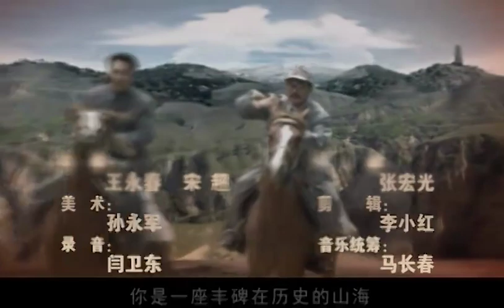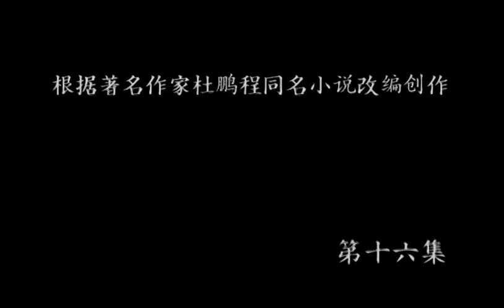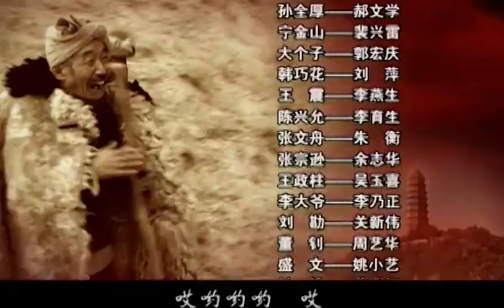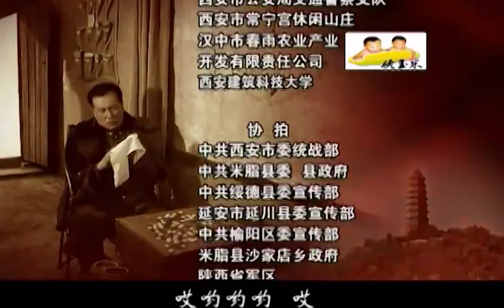保卫延安第16集【欢迎订阅】——唐国强、耿乐、潘雨辰领衔主演的战争剧